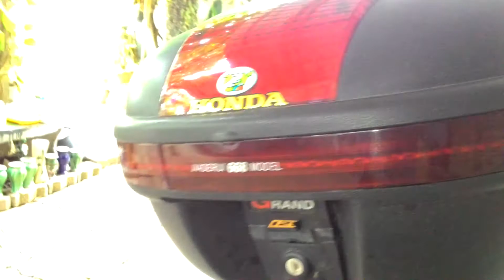Honda msx 125 อธิบายรายละเอียด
ผิดถูกยังไงขออภัยนะครับ